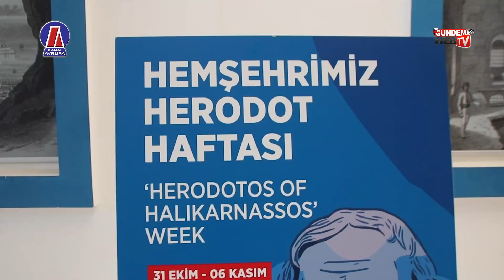ULUSLARARASI HERODOT ÇALIŞTAYI BAŞLADI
"Hemşehrimiz Herodot Haftası" kapsamında gerçekleştirilen "Uluslararası Bodrum Herodot Çalıştayı" 8 ülkeden 23 ünlü bilim insanının katılımıyla düzenleniyor.

Bodrum Belediyesi Herodot Kültür Merkezi’nde dünyaca ünlü tarihçilerin katılımıyla gerçekleştirilen çalıştayın açılışına Bodrum Kaymakamı Bilgehan Bayar, Bodrum Belediye Başkanı Ahmet Aras,  Prof. Dr. Mustafa Hamdi Sayar, Muğla Sıktı Koçman Üniversitesi Fen Edebiyat Fakültesi Tarih Bölümü öğrencileri ve çok sayıda misafir katıldı.

Kültür ve Turizm Bakanı Mehmet Nuri Ersoy’un mesajının okunmasıyla başlayan çalıştayın ilk gününde  Herodot’un zihnindeki düşünceler, yazar kişiliği, seyahatleri, diyalog üzerine gelişen dünya görüşü, sosyal bilim insanı özellikleri kapsamlı olarak ele alındı.